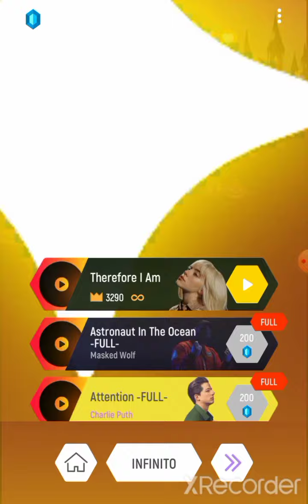Tiles Hop: EDM Rush! | Bazill - Kid Theme